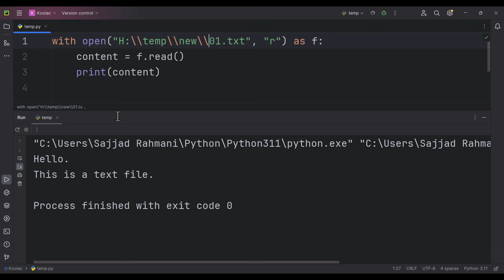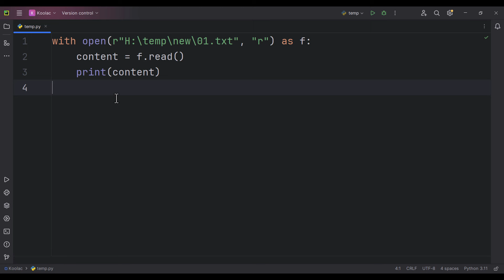What does this "r" mean in Python?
What is the meaning of r before a string in Python programming language?